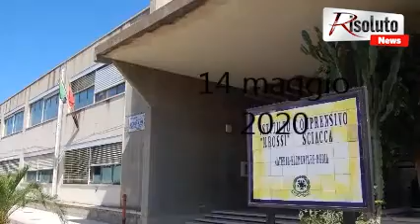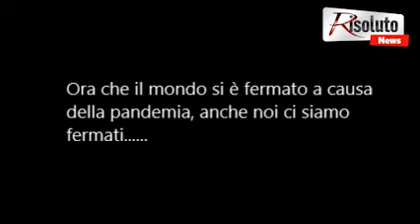In memoria di Aurora Pinelli